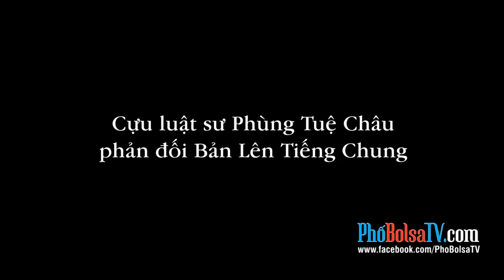Cựu luật sư Phùng Tuệ Châu phản đối Bản Lên Tiếng Chung của 72 hội đoàn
Cựu luật sư Phùng Tuệ Châu phản đối Bản Lên Tiếng Chung của 72 hội đoàn và cá nhân lên án nhà báo/nhà hoạt động Nguyễn Phương Hùng.